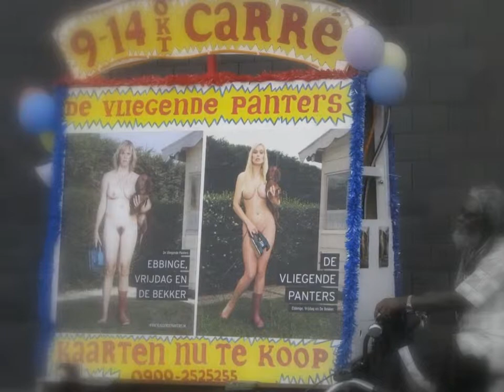Amsterdam - Uitmarkt 2007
De Uitmarkt is de nationale opening van het culturele seizoen dat traditiegetrouw plaatsvindt in het laatste weekend van augustus.
Ieder jaar vindt het festival op een andere locatie plaats. in 2007 strijkt de Uitmarkt neer in het Oostelijk Havengebied (rond het Java-eiland) met haar unieke combinatie van water, architectuur en cultuur.
Met meer dan 400 gratis voorproefjes van 2000 artiesten biedt de Uitmarkt een avontuurlijke en inspirerende rondreis langs 30 podia.